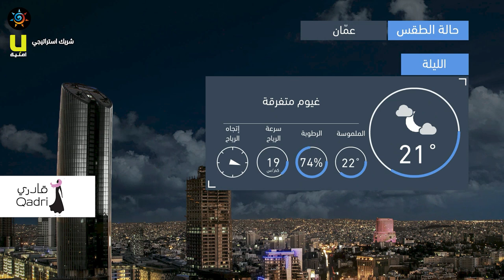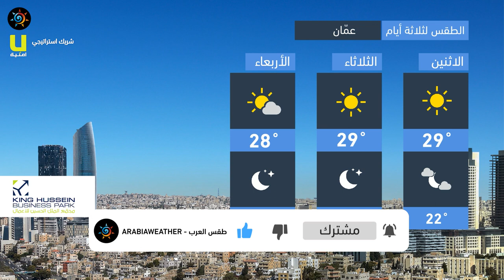طقس العرب - الأردن | النشرة الجوية الرئيسية | الأحد 2020/7/5